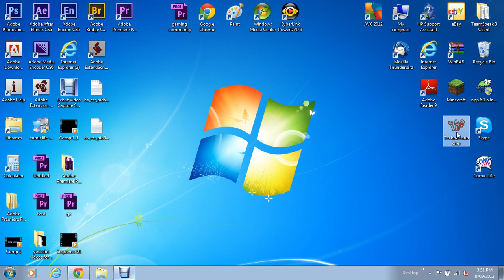Tekkit | Ep.14 | with Tiger97ify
thanks for watching ratch comment subscribe and favorite please it lets me know that i need to upload more content and better content to make you alll happy and to make you pleased about my chanonel y

address:48 folkstone cresent ferntree gully 3156 melbourne victoria australia